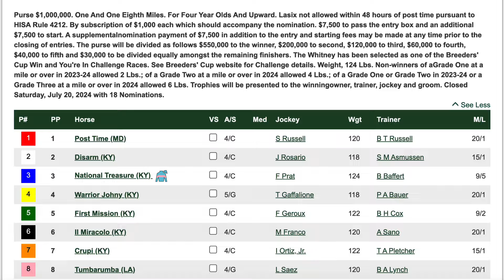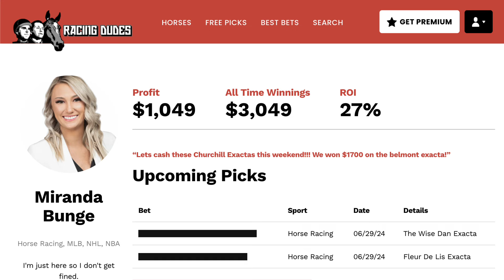Saratoga Exacta Picks & Plays | Whitney Stakes 2024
Dr. Miranda gives her Whitney Stakes (G1) exacta picks & plays from the 2024 running at Saratoga Race Course.

Tell us YOUR Saratoga exacta picks in the Comments!

Don't miss out on all of Dr. Miranda's exacta picks & plays from across the country!